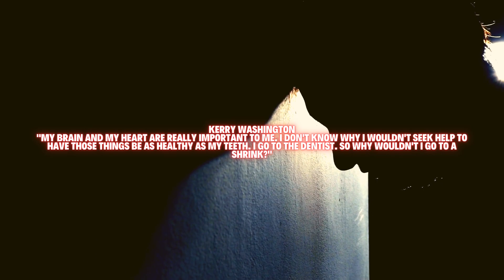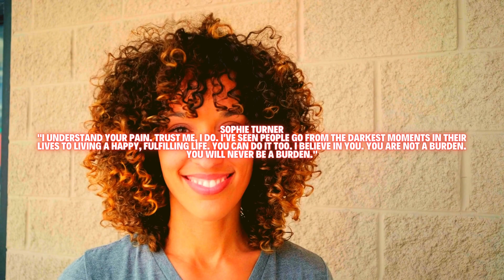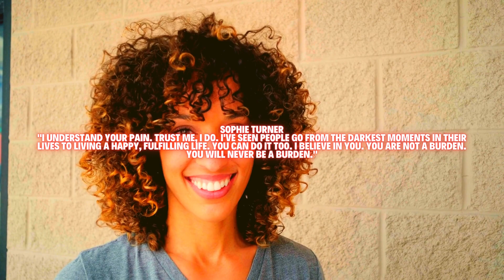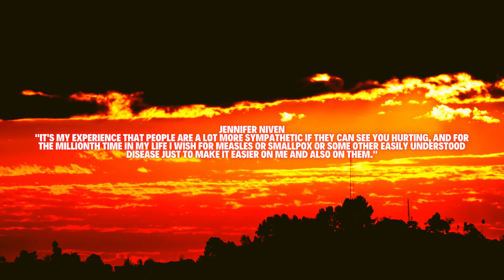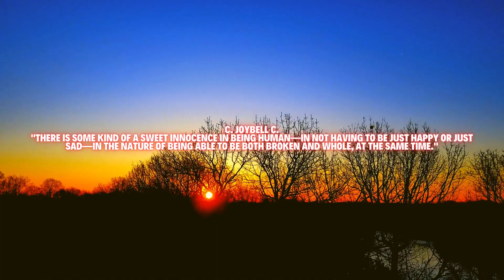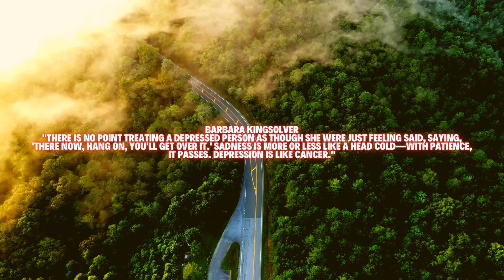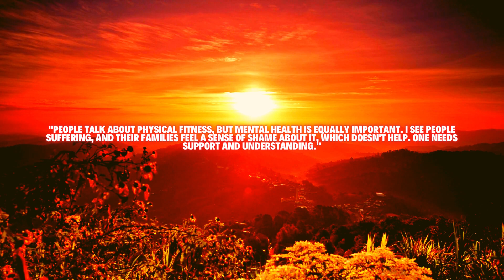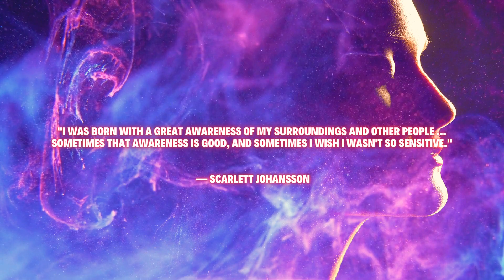Psychological Stress | Mental Health | Anxiety | How To Deal With Depression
Depression Is Real | संघर्ष केवल Depression वाले लोग ही समझ पाएंगे | How To Deal With Depression?

Depression And Its Treatment | How To Deal With Depression

डिप्रेशन और इसका इलाज | डिप्रेशन से कैसे निपटें
ᴅᴇsᴄʀɪᴘᴛɪᴏɴ:-
In today's video, we're talking about Depression. Yes, Depression is real. And it's something that a lot of people struggle with.

So if you're feeling down in the dumps, or if you're just not feeling yourself, check out this video for some advice. We discuss the different types of Depression, how to recognize when you're suffering from it, and some tips on how to get through it.

Hopefully, this video will help you understand and cope with Depression in a healthy way. So if you're feeling down, give it a watch!

ᴅᴇᴘʀᴇssɪᴏɴ ɪs ʀᴇᴀʟ | संघर्ष केवल ᴅᴇᴘʀᴇssɪᴏɴ वाले लोग ही समझ पाएंगे | ʜᴏᴡ ᴛᴏ ᴅᴇᴀʟ ᴡɪᴛʜ ᴅᴇᴘʀᴇssɪᴏɴ

🔥ɢᴇᴛ ᴡᴇᴇᴋʟʏ ᴄᴏᴀᴄʜɪɴɢ ᴡɪᴛʜ ᴛʜᴇ ʟɪʙᴇʀᴀᴛᴏʀ ғᴏʀ ᴊᴜsᴛ $𝟷!! 🔥

ᴅᴏɴ'ᴛ ғᴏʀɢᴇᴛ ᴛᴏ ʟɪᴋᴇ/ғᴏʟʟᴏᴡ ᴜs ᴏɴ sᴏᴄɪᴀʟ ᴍᴇᴅɪᴀ!

ᴋᴇʏ ᴡᴏʀᴅ ᴜsᴇ ɪɴ ᴠɪᴅᴇᴏ:
bajrang baan
ram raksha stotra (श्रीरामरक्षास्तोत्र)
333 angel number hindi
angel no 333
angel no 333 in hindi
asur movie
bajrang baan benefits
kali kalki story
kalipurush
kalki avatar
karna pishachini mantra
mahamrityunjay mantra
nirjala ekadashi 2023 mein kab hai
nirjala ekadashi kab hai
nirjala ekadashi ki katha
ram rameti mantra
rama rameti mantra
swarnakarshan bhairav stotra
veer sadhana
बजरंग बाण सुपरफास्ट
बेताल
vishnu sahasranamam
shiv raksha stotra
shani dev mantra
betal sadhana
karna pishachini sadhana
rama rameti mantra
vishnu sahasranamam fast
karn pishachini sadhana
budhwar ke upay
dsr zone totke
kritya sadhana
shabar mantra
karna pishachini
shani dev ka mantra
shani jayanti short video
shiv raksha strot
tuesday mantra
शाबर मंत्र
bageshwar dham
hanuman jayanti 2023 date
horror film
kali shabar mantra
kinnari sadhana
mahadev raksha mantra
shiv raksha stotram
shiva raksha stotram
sidh shabar mantra
vishnu sahasranamam benefits
aahat
achha achha cartoon
alo alo maa durga maa
baklol baklol
betaal sadhna
bigil full movie in hindi language
cartoon cartoon
garhwali reels
hanuman chalisa
har har shambhu slowed reverb
jagran
john travolta super bowl commercial
kavya vlog
kundali bhagya full episode today
maa kali shabar mantra
mahakatha hanuman mantra
mantra siddhi kaise kare
mehndi designs
meri zindagi se jane ka kya loge tum
pandit pradeep mishra
pawan singh ka tiktok

depression se mukti osho
depression se bahar kaise aaye
depression motivation
depression motivation hindi
depression motivation in hindi
चिंता तनाव दूर करने के उपाय
तनाव दूर करने के उपाय
तनाव से मुक्ति के उपाय
तनाव दूर करने के लिए योग
तनाव क्या है
तनाव मुक्त रहने के उपाय
तनाव दूर कैसे करें
तनाव दूर करने के लिए उपाय
तनाव दूर करने का मंत्र
motivational quotes
thought of the day
affirmations
inspirational

ᴛᴀɢ ғᴏʀ ᴠɪᴅᴇᴏ